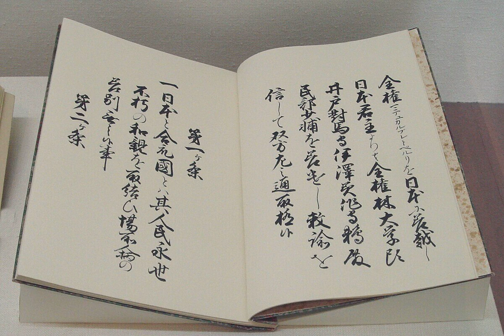Convention of Kanagawa - Wikipedia Spoken Articles